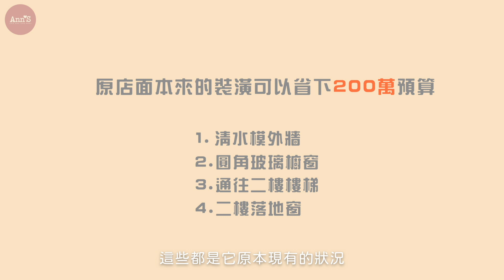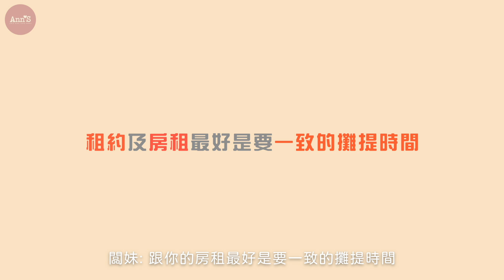【闆娘闆妹來開箱】開這樣的店到底要花多少錢？用千萬血淚分享創業眉角！高雄二店開箱_EP2│ Ann'S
開店創業必看！這次第二集來公布高雄二店-三多門市
裝潢花費到底要價多少錢？！聽完嚇到吃手手.
Ann'S在北中南開了11家門市？！
闆娘闆妹的開店心法如何成功？！
耗資千萬血淚後把這些開店眉角跟大家分享😘

2.到看FB社團置頂文章抽獎辦法
截圖到社團置頂抽獎貼文
留言你看完影片的心得
就有機會抽到-日本頂級ARTiS保養禮盒唷！！！
一起加入鞋痴的行列吧❤️❤️❤️

【門市資訊】
▸Ann'S高雄三多門市

【室內設計公司】
擎森設計室內裝修有限公司

Ann'S熱門開箱影片：

【闆娘闆妹來開箱】新三多商圈打卡熱點！開一間門市裝潢需要花多少錢？_EP1

【闆娘闆妹IG】
有任何問題都可以去這邊私訊她們唷❤️